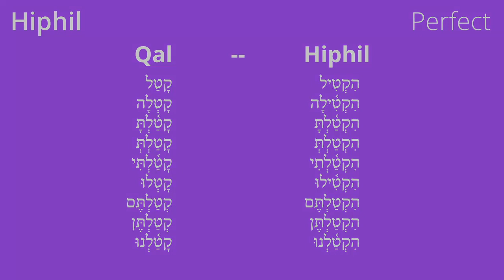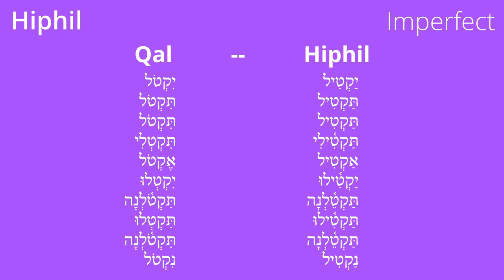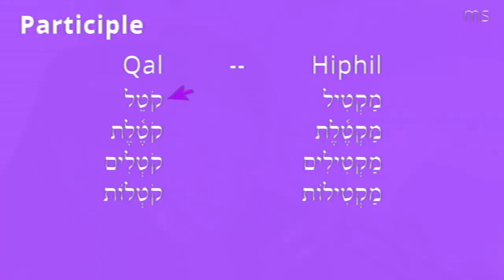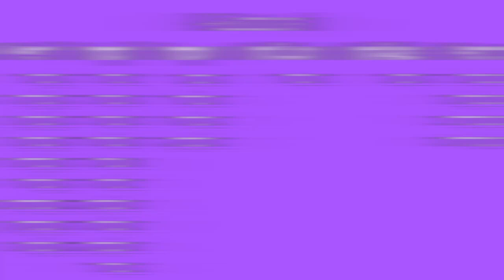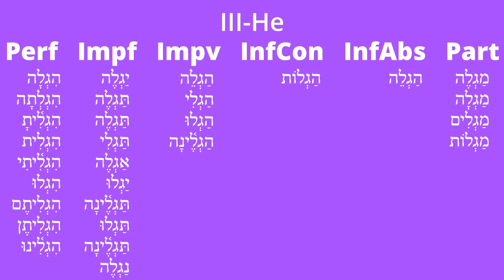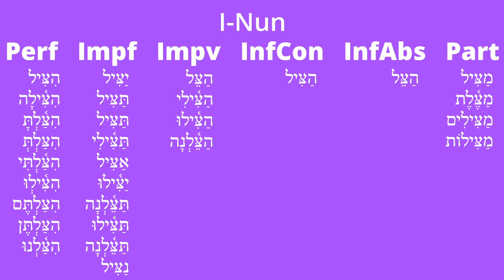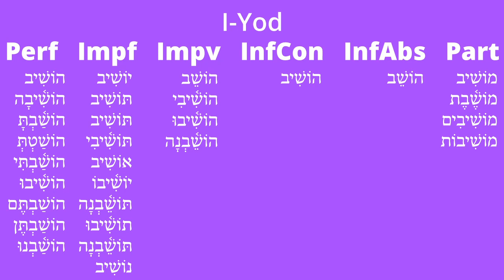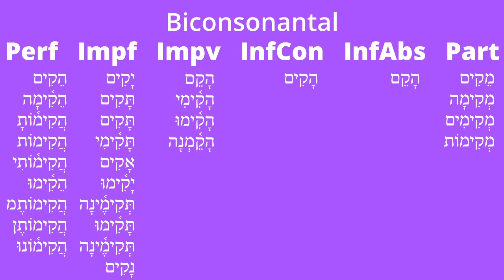Hiphil Stem - Lecture 26 - Beginning Biblical Hebrew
This video covers the Hiphil Stem, the stem of causative action.